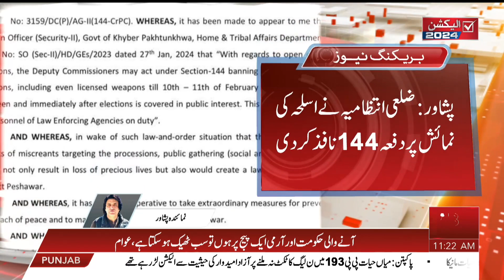Section 144 imposed in Peshawar | ABNNEWS